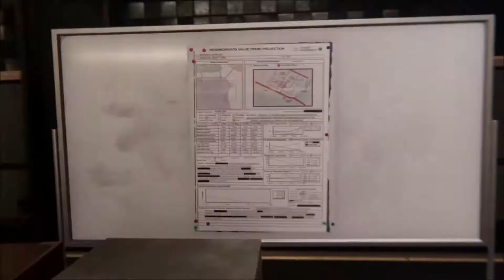MARVEL’S SPIDER-MAN: MILES MORALES Walkthrough Part 14: MILES MORALES 2020 SUIT (PS4)[South African]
New MARVEL’S SPIDER-MAN: MILES MORALES Gameplay Walkthrough Part 14 Mission - We Got A Lead, for PS5, PS4 includes a Story Mode and review of the entire game. This Gameplay is played by me – Elgaector _ [Nkonzenhle Mbuthu]

Marvel's Spider-Man: Miles Morales is an action-adventure game developed by Insomniac Games and published by Sony Interactive Entertainment for the PlayStation 4 and PlayStation 5. Based on the Marvel Comics superhero Miles Morales, it will be the second game in the Marvel's Spider-Man series, following Marvel's Spider-Man (2018). The game was announced at the PlayStation 5 reveal event in June 2020 and is due to be released for the PlayStation 4 and as a launch title for the PlayStation 5 in November 2020

The narrative continues from where Marvel's Spider-Man and its downloadable content The City That Never Sleeps left off, during which Miles Morales was bitten by a genetically-enhanced spider and gained powers similar to Peter Parker's. A year after the first game's conclusion, Morales has trained under Parker and has fully integrated himself into the role of a Spider-Man, though he has yet to gain the experience. After Parker leaves to join his girlfriend, Daily Bugle reporter Mary Jane Watson abroad as her photographer presumably to cover the ongoing civil war in Symkaria, Miles is left as New York's sole webslinger. He must thus balance supporting his mother Rio Morales' campaign for City Council and defending both his new home in Harlem and the rest of New York City from a gang war between the Roxxon Energy Corporation and a high-tech criminal army called the Underground, led by the Tinkerer. Parker tells Morales that he has to be like his late father and walk on the path to becoming a hero for the city of New York.